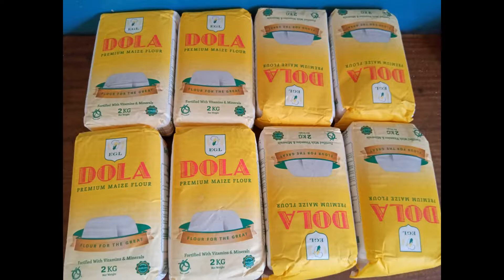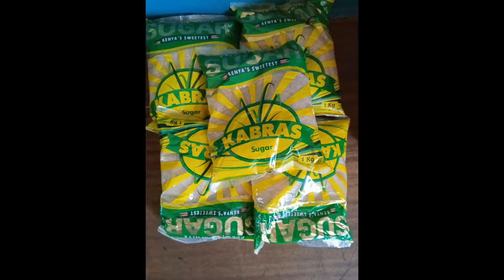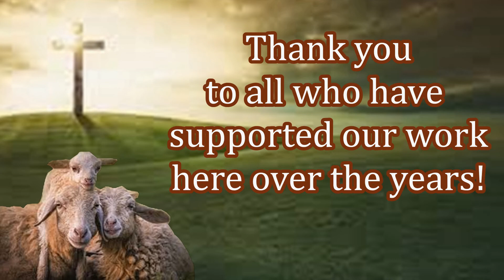Feeding His Sheep in Kenya! They Are Very Thankful!